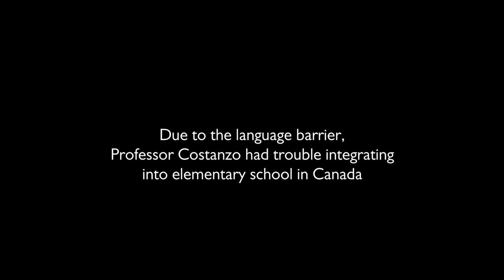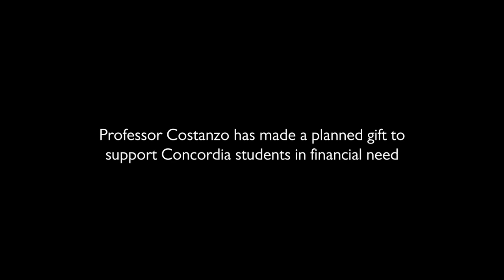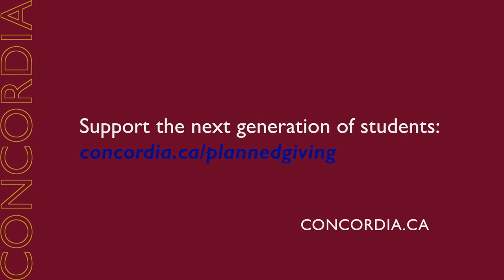Helping students in need – Antonio Costanzo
| After close to 50 years of teaching at Concordia, a professor in the Department of Classics, Modern Languages and Linguistics is leaving a planned gift for the next generation of students. Hear from Antonio Costanzo why philanthropy is vital to higher education.